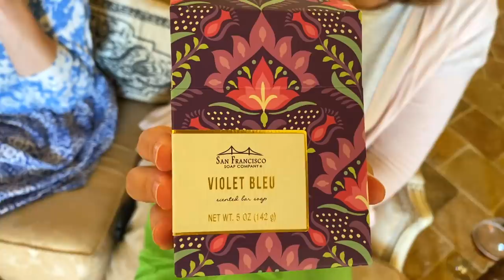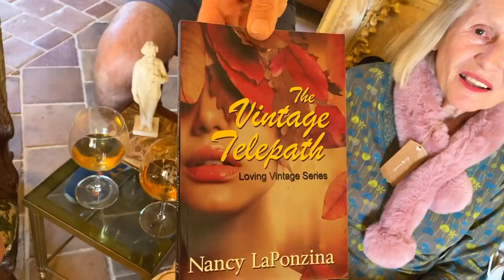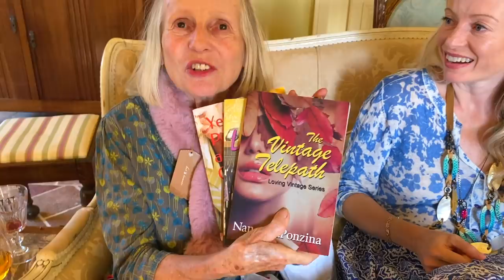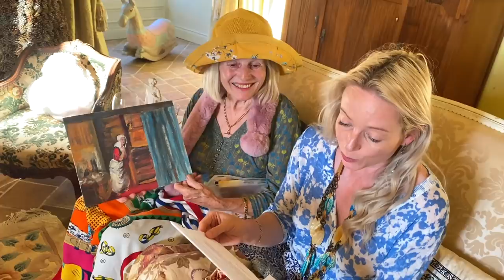CADEAUX AT THE CHATEAU! A beautiful afternoon of gift opening at Lalande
In 'Cadeaux at the Chateau', all of the inhabitants of the Chateau de Lalande gather together to receive the beautiful gifts that people have sent from all over the world. I used to show the gifts as part of 'The Chateau Diaries' episodes, but you're all so very generous that we have many gifts, and if we spent the episodes opening them, we wouldn't be able to show you other aspects of chateau life! So, for those of you who enjoy watching presents being opened, and as a way to thank those of you who were kind enough to send them, I've made this new video series. Every now and then, we will film your beautiful gifts whilst enjoying afternoon tea or aperitif together.